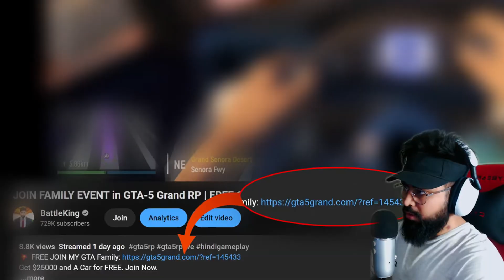ZOMBIES ATTACK in CALL OF DUTY BLACK OPS 6 | 4K Gameplay HIND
Here This Channel We Share All Type Of Videos